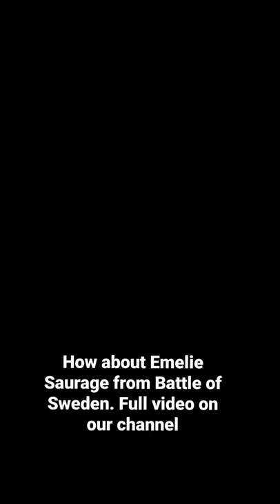Emelie Saurage Modelwalk